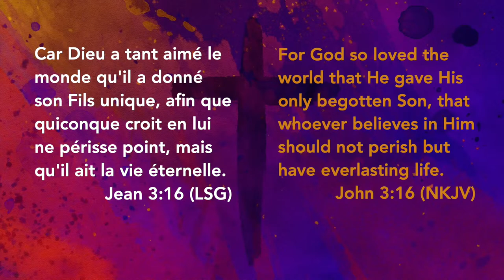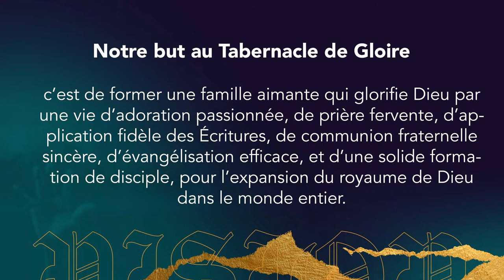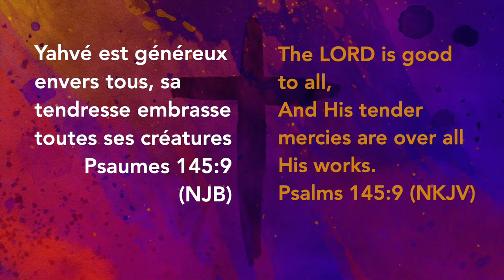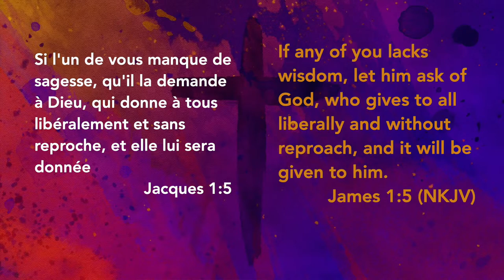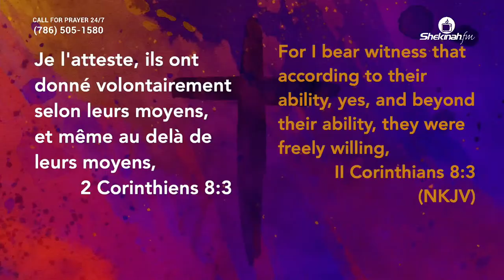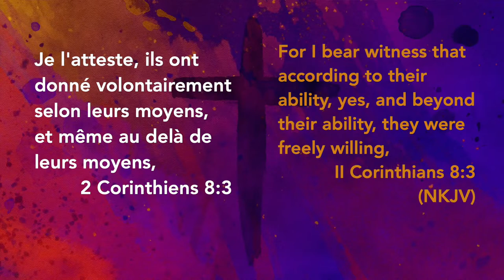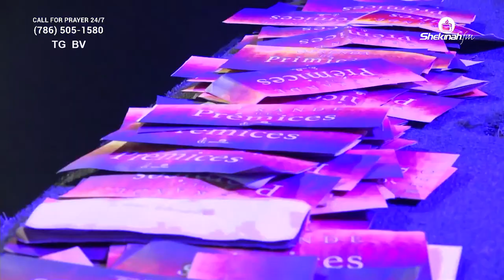Service De Pâques | 31 Mars 2024 | Bishop Gregory Toussaint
1. Next Step/Prochaine Étape

2. Offerings | Offrandes

3. Offrande 365 // 365 Offering

4. Andrew Operation / Opération André

5. HP Sign Up / Inscription Pour Intégrer Une HP

8. Bookstore:

13. TG LOCATIONS

18. Livre Points De Vente // Book Points Of Sale

19. Prière Sur Le Modèle Du Tabernacle

20. Ministry Sign Up // Inscription Au Ministère

22.  Demande de livres de Néhémie pour les écoles (Haiti)

23. Connection Card

24. 12G Survey